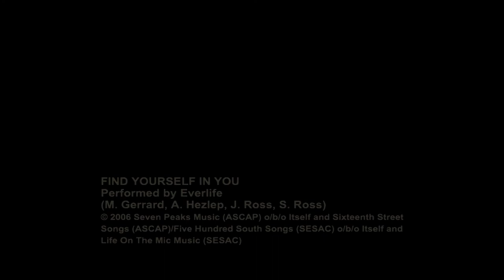Everlife - Find Yourself In You (Official Music Video HD)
Lyrics:

She never thought that she would
Get her second chance
Running so far from all she's ever known
And then she lost all meaning
Where did her dreams go
But still she knew that there was something more

There's someone there
To say these words
You need to hear

Don't let anybody tell you who you are
It's okay to let go, you're that shooting star
(shooting star)
Remember all you wish for
Believe it will be true
You will never find yourself anywhere else
You'll find yourself in you

Sometimes people tell you
Be like me to fit in
But do you know your identity is not in them

Why should I measure the world
By someone else's design
(with some other design)
Oh I won't let this fly by (let this fly by)
Hey, look over here I just found the real me
(look over hear I just found the real me)
Now it's your turn to see

(shooting star)
Believe it will be true (it will be true)
(you will never find yourself)
Oh yeah, you'll find yourself in you

Songwriters: Matthew Gerrard / Amber Hezlep / Julia Ross / Sarah Ross